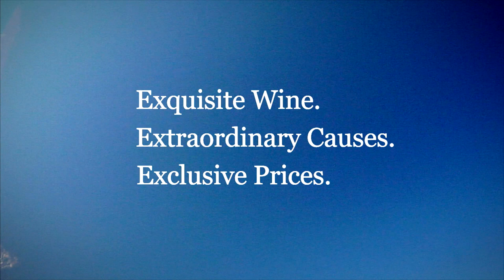Robert Mondavi Inspired Coombsville Winery | Clay Gregory of Inherit the Sheep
When you’ve been working in the industry for over 30 years and you want to buy a special vineyard, you don’t care what the terms are.  Sometimes you will even inherit the sheep.

Cellar Angels interviews Clay Gregory of Inherit the Sheep.  Today we are in the Coombsville region of the great Napa Valley.  Coombsville was the most recent appellation to get approved.  And it is the coolest spot in the valley where you can still get Cabernet Sauvignon to ripen on a regular basis.  It also is very distinctive because it has a diverse set of soils.  It is close to San Pablo Bay which runs into the San Francisco Bay which goes out to the Pacific Ocean which helps keep it cool. On the other side is a dormant volcano that gives some fertile soil.

Clay and his wife wanted to be out in the country after living in neighborhoods.  They met at Robert Mondavi Winery and are both interested in and love wine.  After they looked and looked, they finally found this place and decided they loved it.  They happened to also have some sheep there.  It was 2001, the economy was good, 9-11 hadn’t happened yet.  They made an offer and decided to take the sheep and call it “Inherit the Sheep” because they realized they won’t inherit anything else in their lives.

Clay spent fourteen years working directly for Mondavi and his wife Margrit Biever Mondavi –  it was a fantastic place.  One of his favorite sayings was, “Like what you drink and drink what you like.” He didn’t want people to be intimidated by wine.  They were the first ones probably in the world to reach out to consumers and ask them to come in to the winery.  The tradition lives on. He also said, “Everyone is entitled to the good life.  And wine is part of the good life.” Mondavi did taste Inherit the Sheep while he was alive and his wife did too.  Clay feels lucky to get that job and to be with them.

Just an awesome, fantastic story with Clay. The Mondavi family really has been instrumental in this entire valley.  We thank you all, Cellar Angels, for the support. You definitely need to get some of this. Inherit the Sheep.

Welcome to Cellar Angels, your gateway to a world of wine wanderlust!  Become a complimentary Cellar Angels member and enjoy exclusive access to Napa and Sonoma’s highest caliber, limited production wines rarely available in the market while supporting your favorite charity with each purchase.